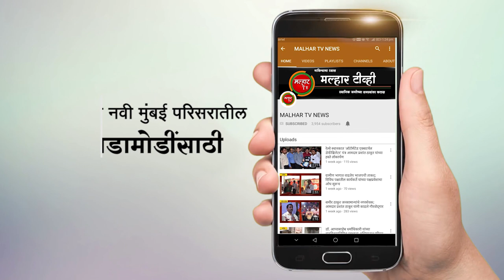कुस्तीपटूंसाठी आनंदाची बातमी ! पनवेल महापालिकेमार्फत कामोठ्यामध्ये कुस्तीचा आखाडा करण्यात येणार तयार